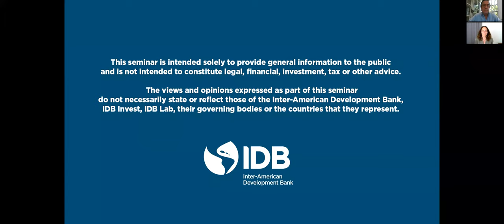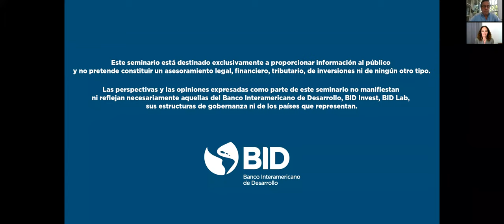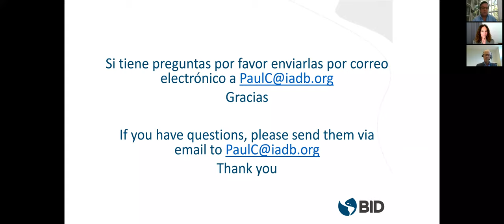La estrategia de Noruega para combatir la pandemia de COVID-19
El Presidente del BID Luis Alberto Moreno los invita a una conversación con la  Dra. Camilla Stoltenberg, Directora General del Instituto Noruego de Salud Pública, sobre cómo el país ha logrado uno de los niveles más bajos de infección en Europa.

4 de junio 2020